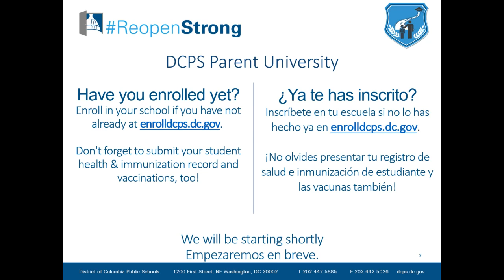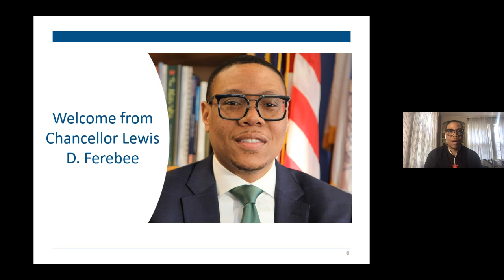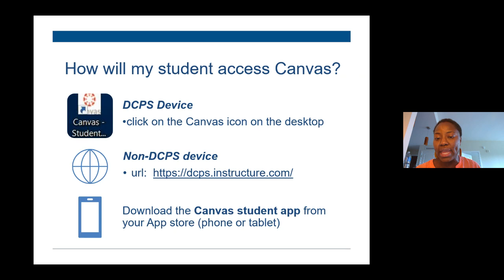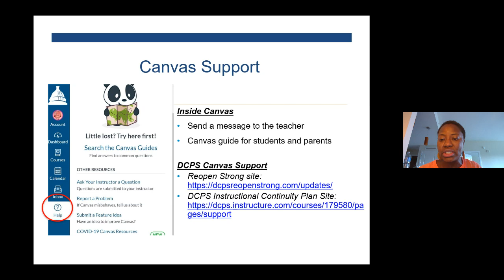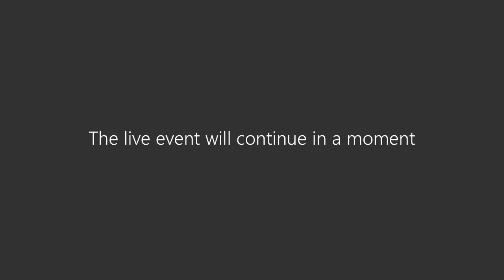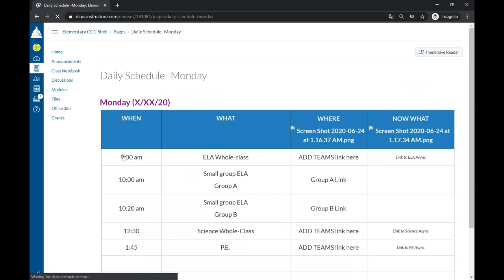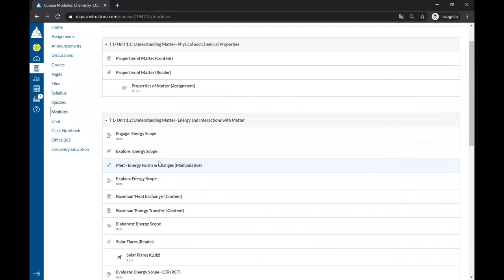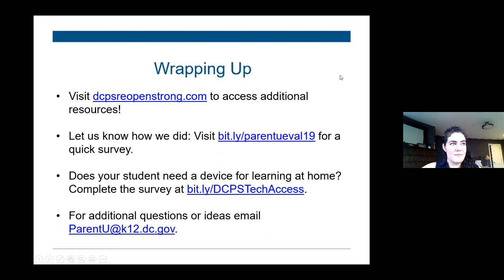Accessing Learning Online - Canvas 101 for Families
Navigating technology and different online platforms can be confusing. You will learn tips on how to access Canvas.

Presenters:
- Chancellor Lewis D. Ferebee
- Sakon Kieh, Director, Educational Technology
- Natalie Treadgold,  Manager, Family Engagement